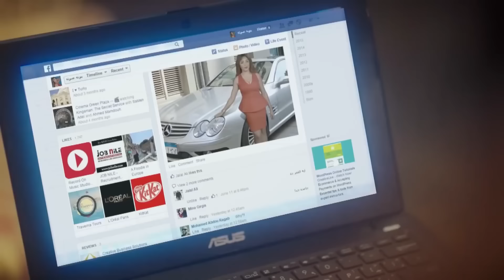حصريا الحلقة العشرون من مسلسل " حق عرب " بطولة أحمد العوضي